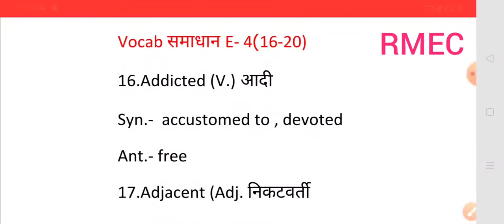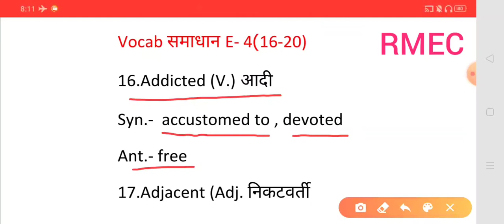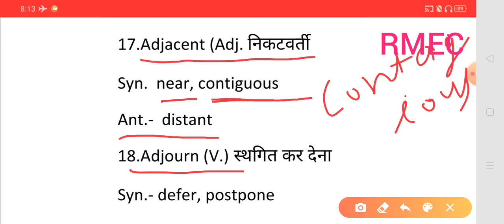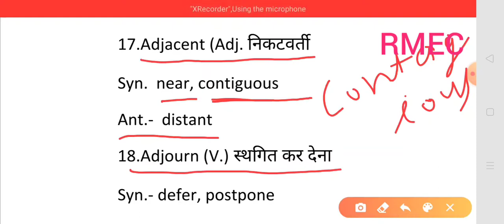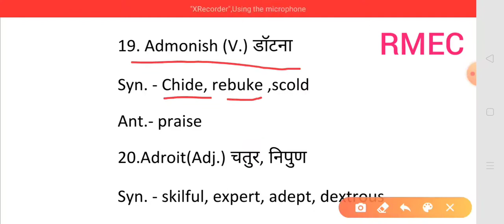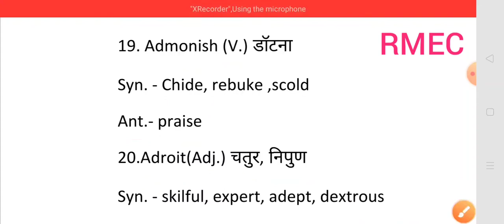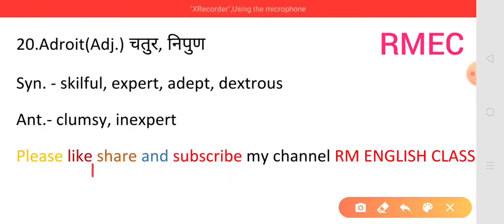Most imp. Synonyms and antonyms part 4 by RAMESH SIR